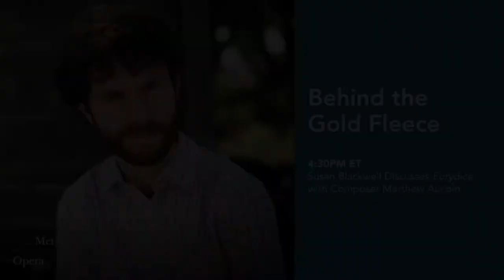National Educator Conference | Susan Blackwell in convesation with composer Matthew Aucoin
Composer of the upcoming Met production of Eurydice, Matthew Aucoin spends time with teachers of the Met's HD Live in Schools program. Susan Blackwell leads this exciting conversation.